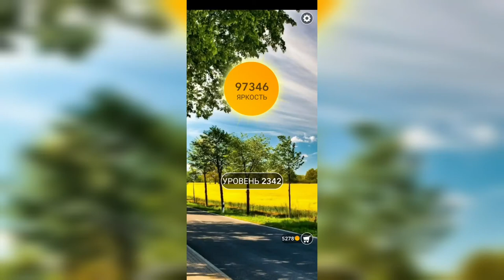Word / Слово Крест: Поиск русского кроссворда / Уровень 2342